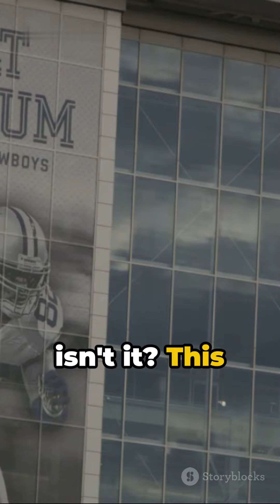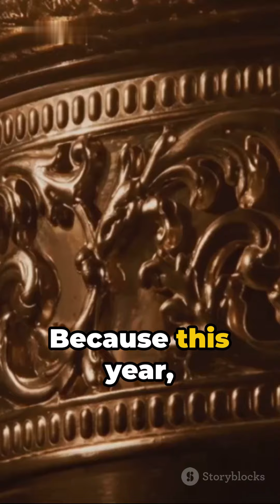WWE & Big 12: A Championship Alliance